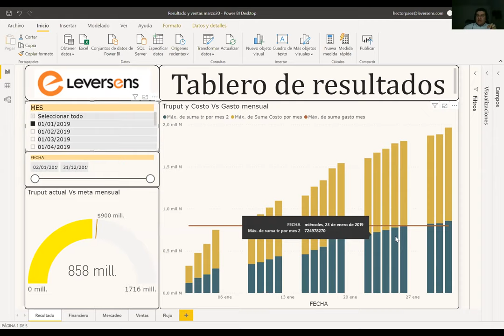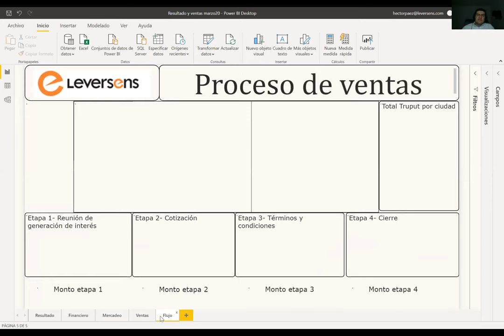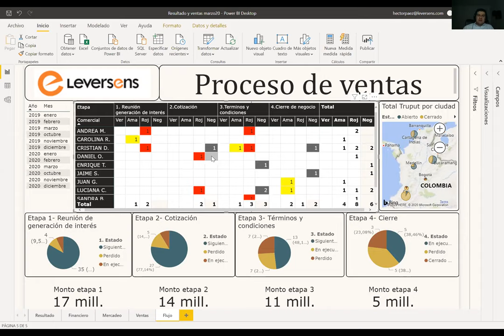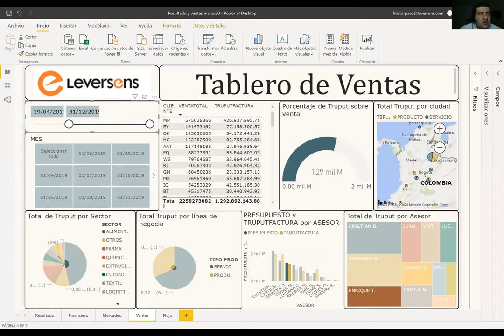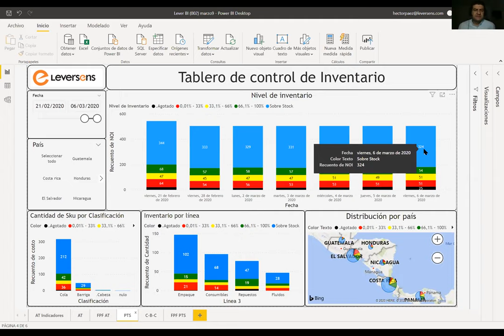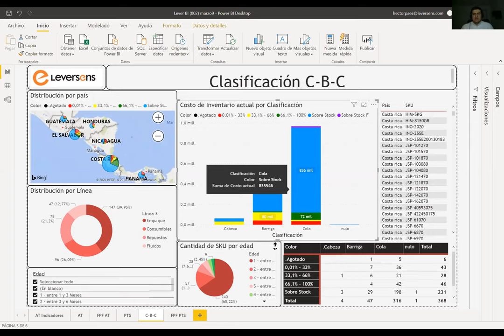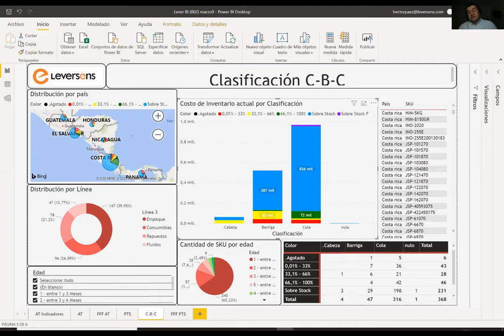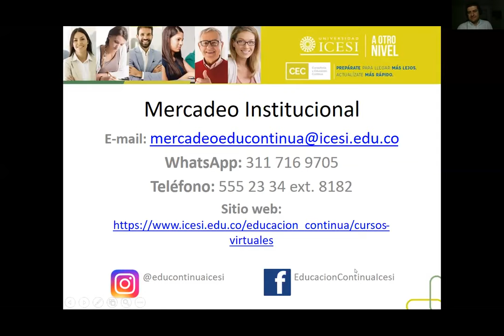Inteligencia de Negocios para la Transformación Empresarial - Universidad Icesi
Con Héctor Miguel Páez C. - CEO Leversens